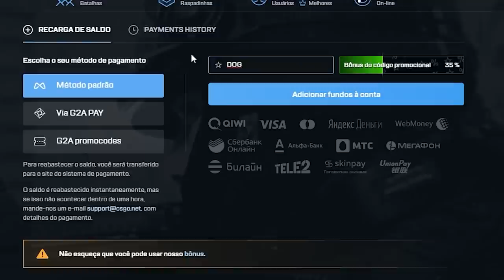essa nova FLASHBANG MUITO OP funciona em 99,5% DOS CASOS... (free kill)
Essa nova flashbang do CS:GO é a mais OP que eu já vi e funciona em 100% dos casos!